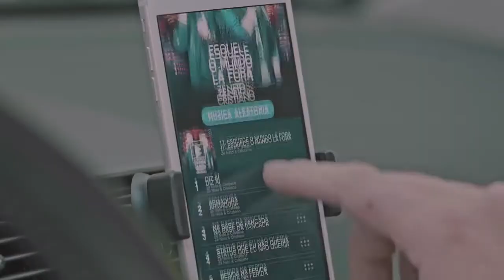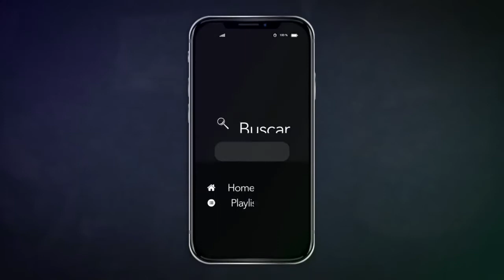Zé Neto e Cristiano teaser